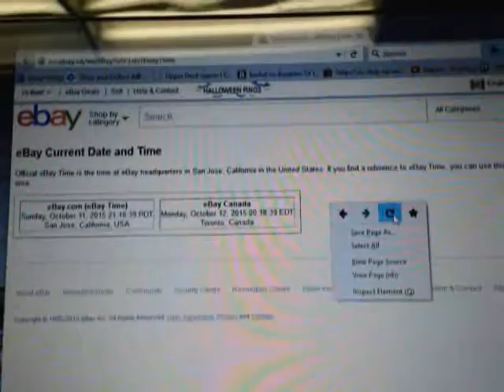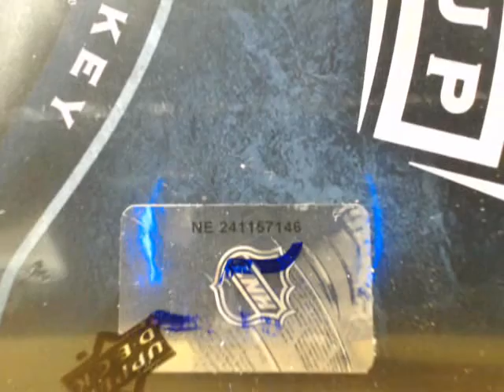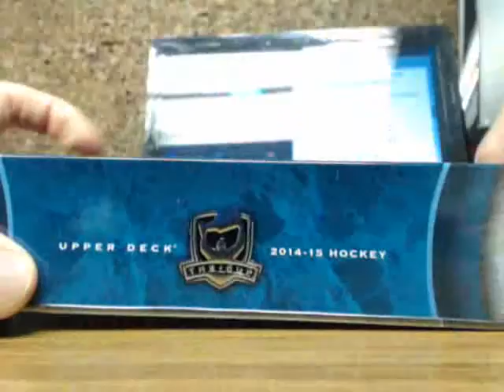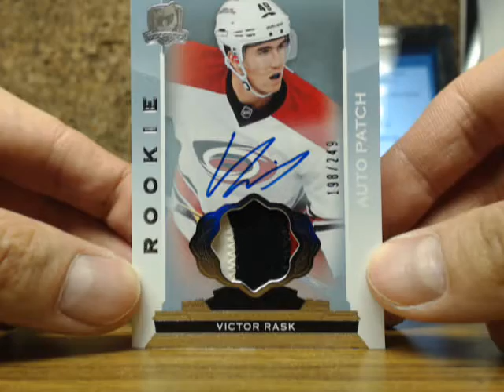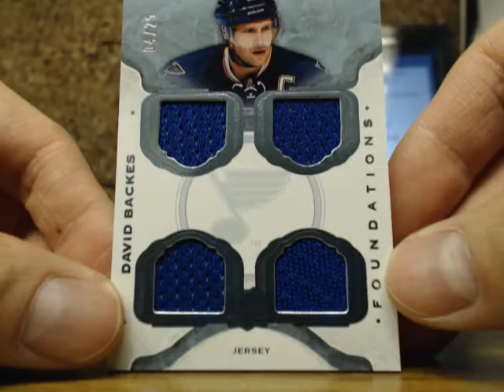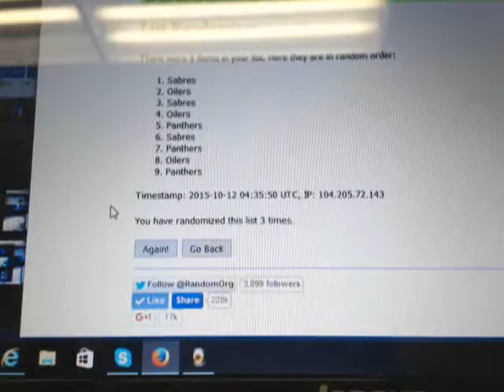SINGLE Box Break #963: 14-15 Upper Deck UD THE CUP SET NHL HOCKEY